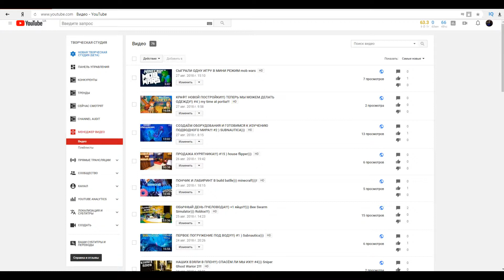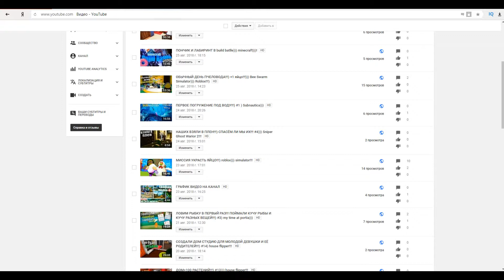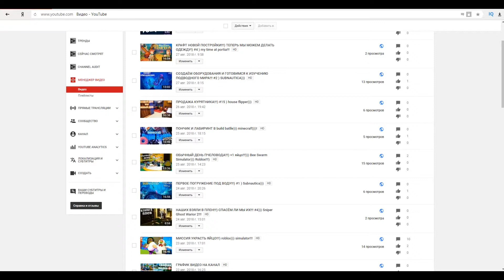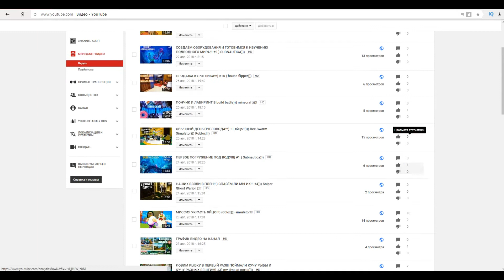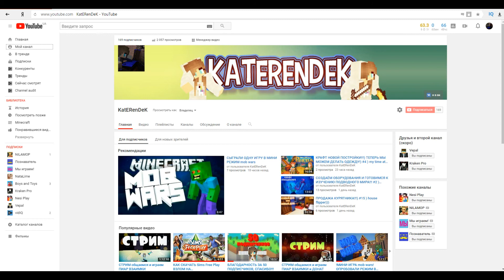НЕМНОГО МЕНЯЮ ГРАФИК ВМЕСТЕ С ВАМИ!!!)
Вы должны посмотреть это видео и сами понять!